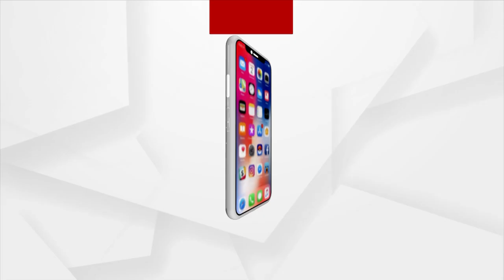Youth Artist From Puri Made A Replica Of Vande Bharat Express Train By using A Cardboard